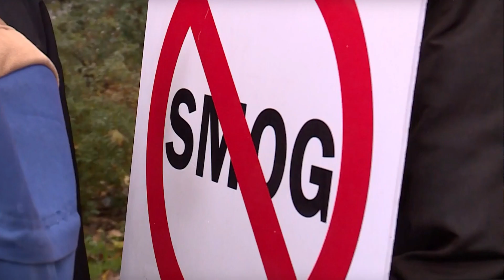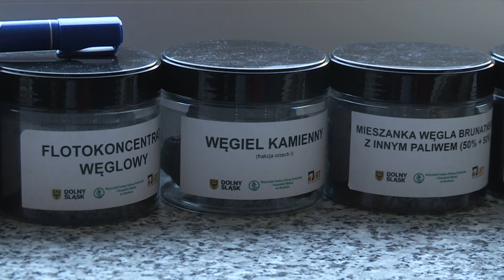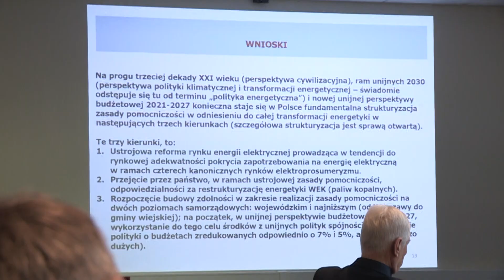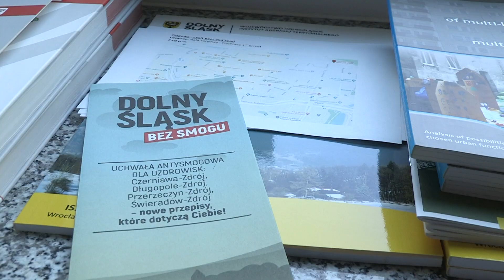Jakość powietrza we Wrocławiu. Sprawdź aktualny stan powietrza.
Stan powietrza we Wrocławiu zazwyczaj jest fatalny, ale są sposoby, żeby temu przeciwdziałać.

Smog to palący problem we Wrocławiu jest to wyzwanie, które wymaga pewnych decyzji. Mieszkańcy powinni obudzić rządzących i sami zacząć działać i sprawdzając aktualny stan powietrza.

- Podstawowe rozwiązania, to jak najmniej truć. Mamy hierarchie tych problemów. Głównym problemem we Wrocławiu, to są piece kopciuchy, więc je usuwamy, ale także docieplamy nasze budynki - mówi Krzysztof Smolnicki, Fundacja Ekorozwoju

Wrocław potrzebuje zdecydowanych działań dotyczących jakości powietrza, kluczowe czynności, czyli usuwanie pieców kopciuchów jest realne w perspektywie trzech i pół roku.

- Jest to duże wyzwanie, ale miasto przyjęło duży budżet na usuwanie tych pieców. Musimy patrzeć dalej mamy problem z samochodami musimy je wycofywać. Perspektywa 10 lat dla czystego powietrza jest sprawą realną - dodaje Krzysztof Smolnicki, Fundacja Ekorozwoju.

Obecnie Polska stoi wobec gigantycznego wyzwania nie tylko smogowego związanego ze słabym stanem powietrza, ale także odejścia od paliw kopalnych czyli m.in. węgla. Zdaniem działaczy ekologicznych w  kraju musi nastąpić transformacja energetyczna.

- Zasoby surowców energetycznych są ściśle policzone i to jest perspektywa 30 lat. Dlatego już teraz musimy myśleć nad alternatywnymi źródłami energii - podkreśla Paweł Pomian,  Stowarzyszenie Eko-Unia.

Dotychczasowy system energetyczny jest nieekologiczny. Według rozporządzenia Uni Europejskiej do 2050 roku Polska musi zredukować emisje dwutlenku węgla do 0. Według ekspertów należy rozpocząć budowę infrastruktury dla samochodów elektrycznych, które zużywają trzy razy mniej energii od au spalinowych, a także zmniejszyć zużycie energii elektrycznej oraz zamienić jej źródła na ekologiczne.

- Musimy zrobić reelektryzacje ozy, czyli zamienić obecne źródła energii źródłami odnawialnymi. Ważniejsza jest jednak pacyfizacja budowictwa, czyli obniżenie zużycia ciepła - mówi prof. Jan Popczyk, Wydział Elektryczny Politechniki Śląskiej w Gliwicach.

Odnawialne źródła energii można zastosować m.in. we własnym domu, bo koszt instalacji baterii słonecznych jest stosunkowo niewielki, a korzyści podwójne, bo to mniejsze rachunki za prąd i  inwestycja w ekologię. Takie rozwiązania stają się coraz popularniejsze.

- Lansowałem rozwój energetyki prosumenckiej i fotowoltaicznej od wielu lat i nic i nic, a nagle w ubiegłym roku 1000 mega watów zostało zainstalowanych w źródła dachowe, fotowoltaiczne - dodaje prof. Jan Popczyk, Wydział Elektryczny Politechniki Śląskiej w Gliwicach.

O środowisko każdy może zadbać sam. Oszczędzanie energii elektrycznej i wody, inwestowanie w nowoczesne, ekologiczne ogrzewanie to niewielki wkład, który może przynieść korzyści zarówno ekologiczne jak i finansowe.